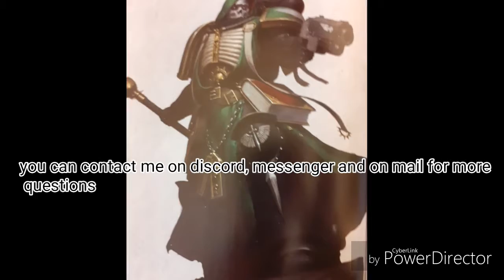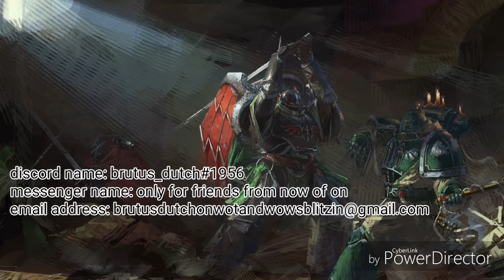Still searching for warhammer players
Hello everyone and welcome to another video from me. Sorry that I haven't posted a video for
11 days but I'm back now and I still searching for club members. Are you interested or not?